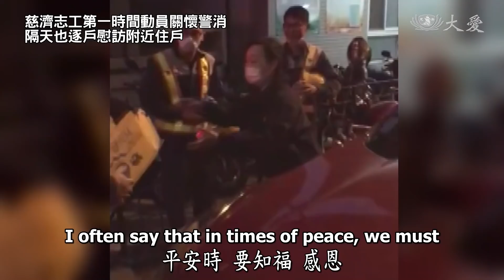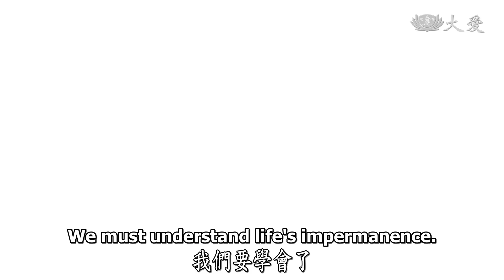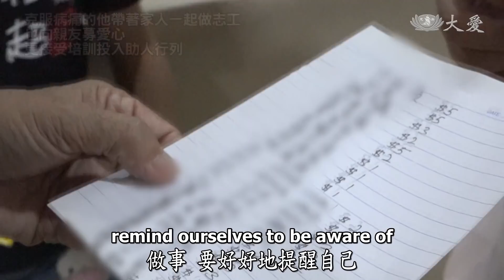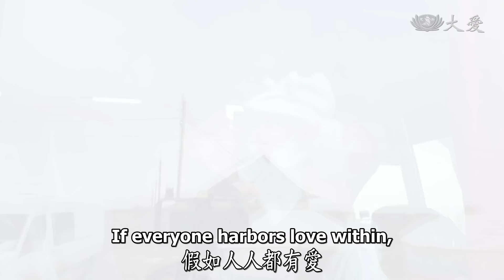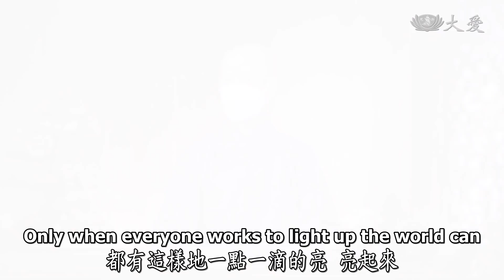【人間菩提】20220317 - 以愛庇護祈祥和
以愛庇護祈祥和
Pooling Love Together to Relieve Suffering

珍惜平安說感恩
體解無常惜因緣
顧好心念止紛亂
以愛庇護祈祥和

我們要知福、感恩，平安的任何一刻都值得我們說感恩。人生無常，我們要懂得珍惜人生，懂得如何把因緣觀時刻去體會，見人要結好緣，做事要好好地提醒自己，舉手動足都要知道因緣果報。

看看烏俄戰爭那樣的世界，好像是地獄，他們分秒都在提心吊膽，他們寸步都無法停留。所以我們要好好地時時警惕，人間絕對不能衝突，好好地顧好我們的心思，心中要有愛，用愛來庇護天下平安。假如人人都有愛，人與人之間就會有幸福感，很祥和、很平安。

我們要用「火金姑」的愛，一點一滴的亮起來，讓這亮度可以照到他們，給予方向希望，這都是人人都可以做得到；發菩薩的願力，伸出雙手來救人，人人發揮愛心，眾心會合在一起，愛的能量會合，愛來普及天下，祈求平安，讓苦難人都有安穩樂處。

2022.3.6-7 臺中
興中街發生重大火警造成6死6傷，慈濟志工第一時間動員關懷警消，隔天也逐戶慰訪附近住戶。

2022.3.9 花蓮
上月28日發生火警，燒毀4戶民宅，慈濟志工動員30多人協助清理打掃。

2022.3.9 美國馬里蘭
3日發生瓦斯氣爆造成建築物全毀，慈濟志工關懷受災戶，送來現值卡、毛毯和應急用品。

2021.11 馬來西亞笨珍
藍建利因突如其來的腎病與心肌梗塞，導致家庭陷入困境，濟志工展開關懷。
克服病痛的他帶著家人一起做志工，也向親友募愛心，更接受培訓投入助人行列。

2022.3 烏克蘭
俄烏戰爭第22天，許多學校、幼兒園、醫院及避難所受到攻擊。已經有超過300萬難民離開烏克蘭。

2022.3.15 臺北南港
外交部募集物資送往烏克蘭，慈濟天天動員百位志工協助整理打包。

2022.3 臺中靜思堂
援助烏克蘭募心募愛

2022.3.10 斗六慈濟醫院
同仁與患者為烏克蘭募愛

2022.3.7 慈濟人文志業中心
同仁為烏克蘭募心募愛

2022.3.7 花蓮靜思精舍
為烏克蘭祈福

高雄、臺北、花蓮、大林、臺南大愛幼兒園師生為烏克蘭募心募愛